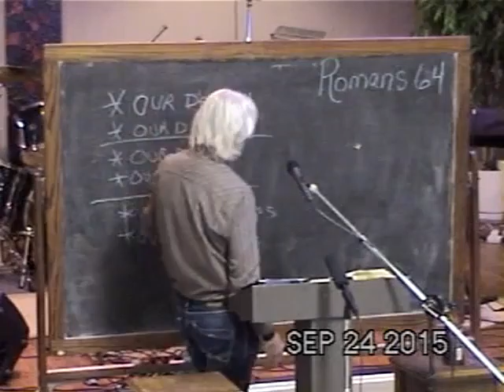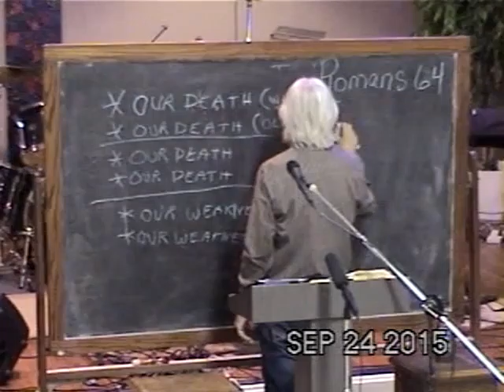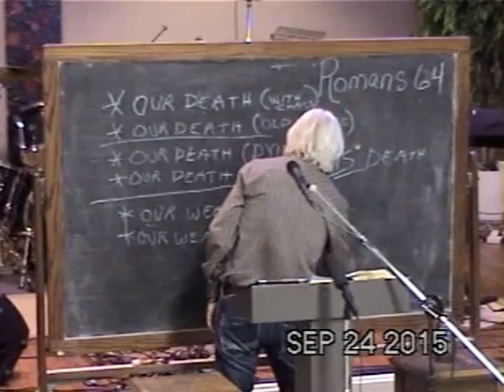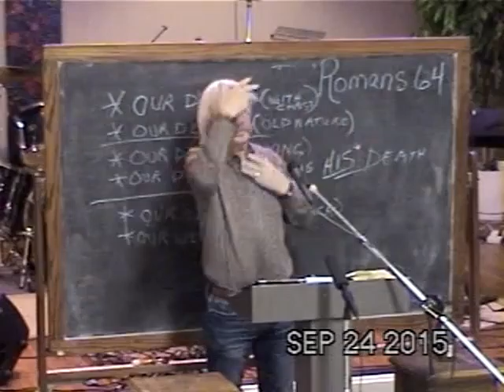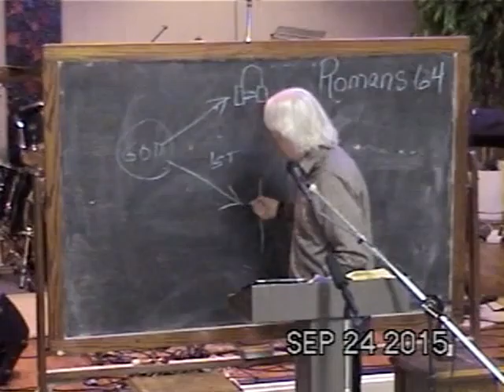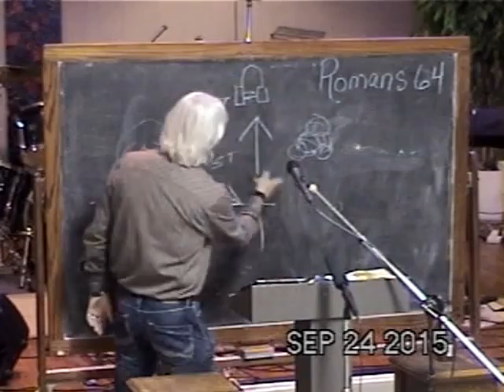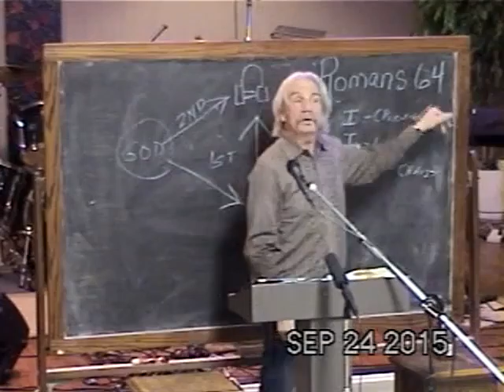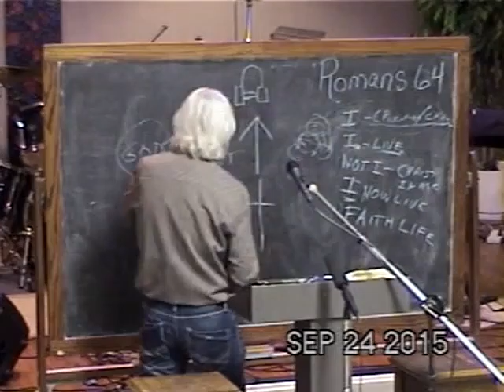64 Death Brings About A Certain Kind of Life